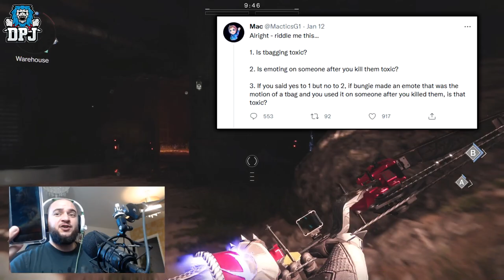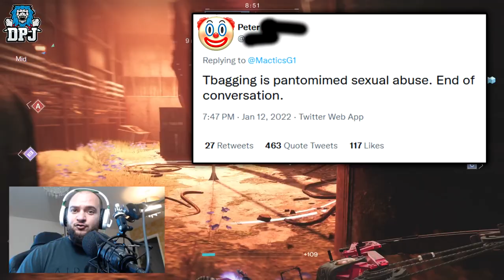I Cant Believe A BUNGIE DEV Said This!! - SHOCKING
Bungies Lead Design on Destiny 2 is chatting bubbles.